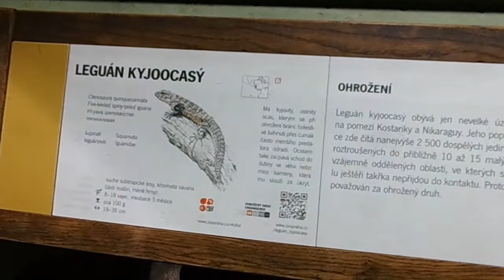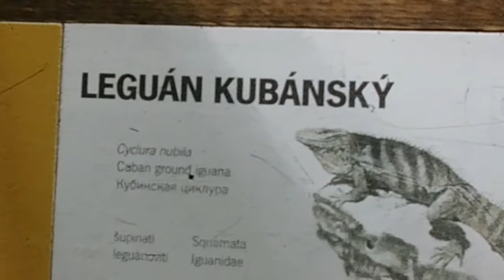IGUANA | PRAGUE CZECH REPUBLIC | BF CHANNEL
📷Personally Filmed by BF Channel, the Creator & Editor of this Channel
(NO SINGLE Pictures or Videos in this Channel were taken from ANY Websites)
warm greetings,
𝓫𝓯 𝓬𝓱𝓪𝓷𝓷𝓮𝓵 ​👈

📍 Please NO REPOSTING of my videos - my VIDEOS are ONLY exclusive to this Channel.